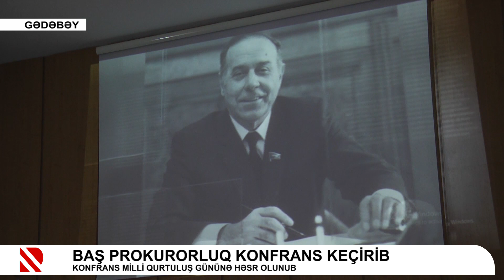Baş Prokurorluq konfrans keçirib. Konfrans Milli Qurtuluş Gününə həsr olunub